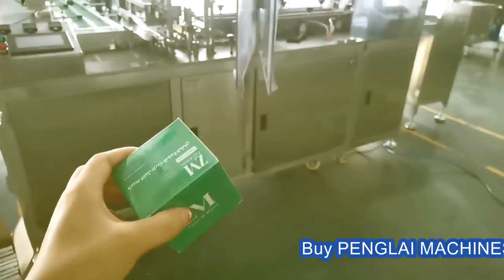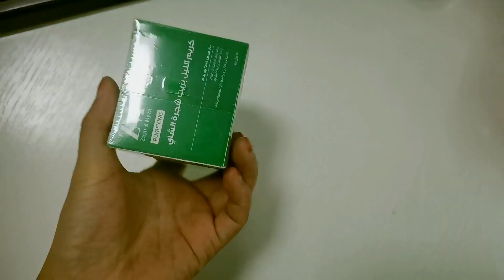BOPP film overwrapping machine automatic linear type overwrapper tested for UAE customer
Automatic Cellophane Over Wrapping Packing Machine High Speed Group Perfume Tea Boxes Shrink Overwrapper Equipment
Weight 800kg
After-sales service
production line running for more than 5months in factory:
UK Agent Office
69 Waterloo Road Manchester England M8 8FJ